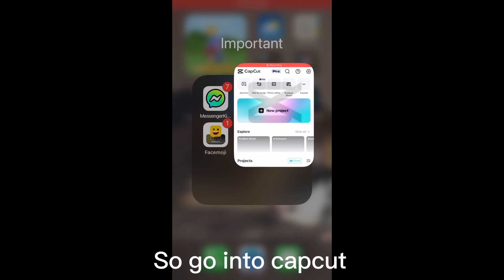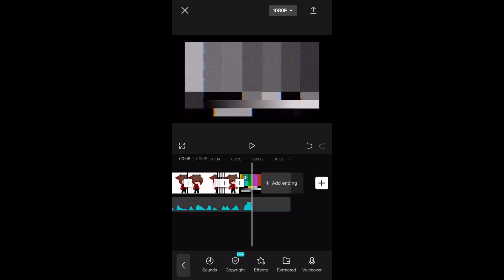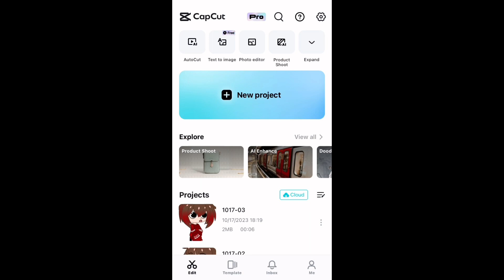Tut on how to duet